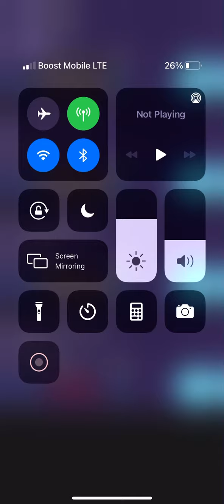3 days doing this for you guys in a car